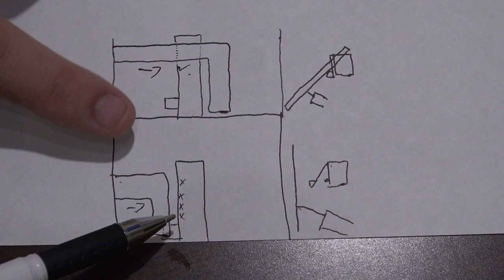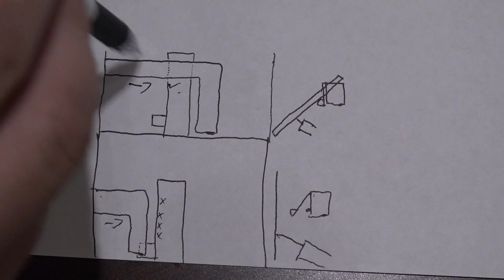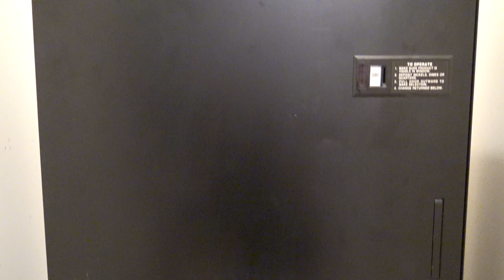How to Set Free Vend on an older vending machine - EASY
Unlike most older vending machines, the CoinCo CT48 may be set to free vend WITHOUT modifying the Jones Plug! If your machine isn't this specific one, check around and maybe you can modify it!

If you'd like to see a tutorial of setting free vend BY modifying the Jones Plug, see my video by following this

At some point, I plan to retake that tutorial video.

I'm not a vending expert, but I know enough to hopefully help you out!